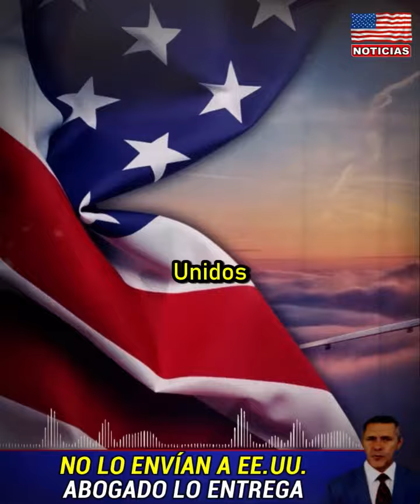Tenia al mejor abogado de Estados Unidos "Tenia" | New Noticia